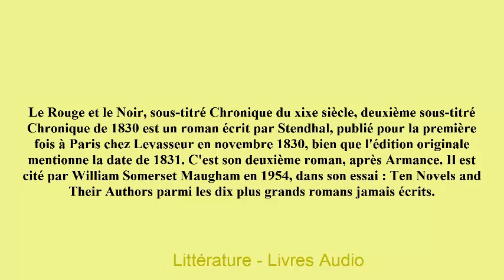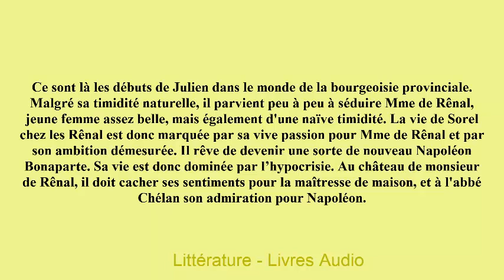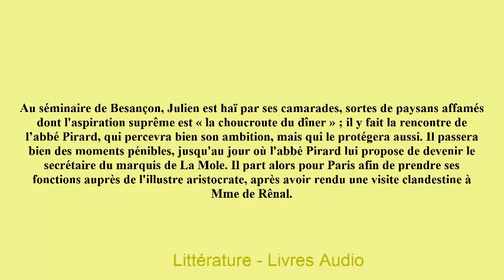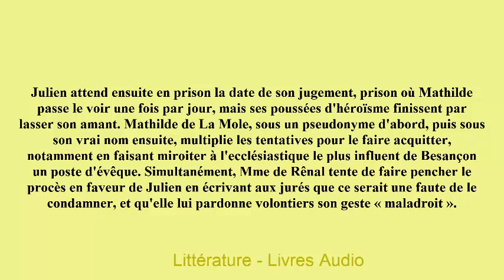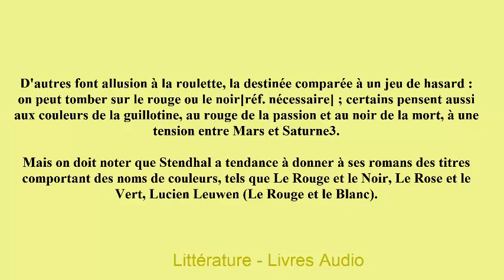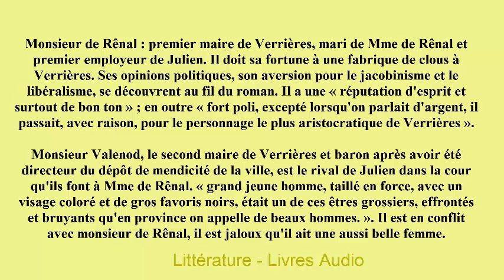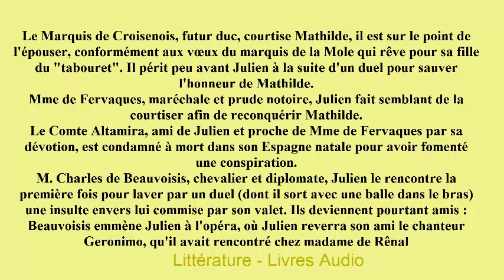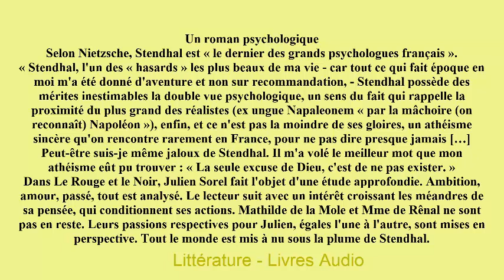Le Rouge et le Noir, de Stendhal (Le personnage de roman, esthétiques et valeurs)